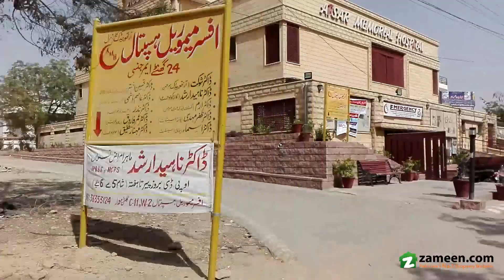4 SIDE CORNER COMMERCIAL PLOT IS AVAILABLE FOR SALE IN SECTOR W GULSHAN-E-MAYMAR GADAP TOWN KARACHI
Location: Gulshan E Maymar Sector W-II
FL Category Plot.
150 Ft Road.
Ideal Location.
Reasonable Demand.